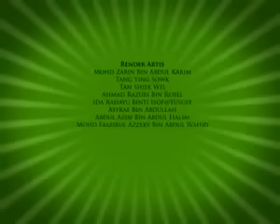Upin & Ipin Epi 10 ~Tamak~